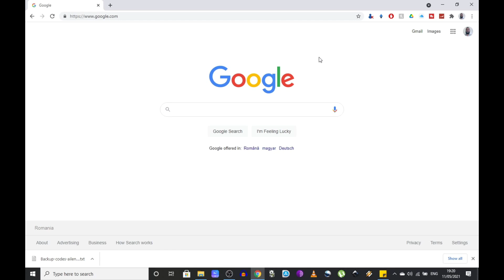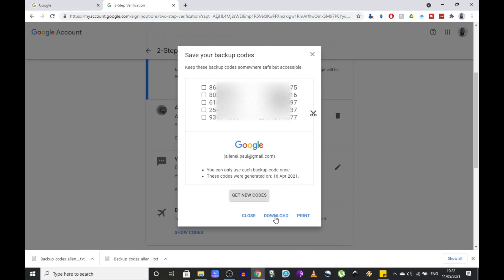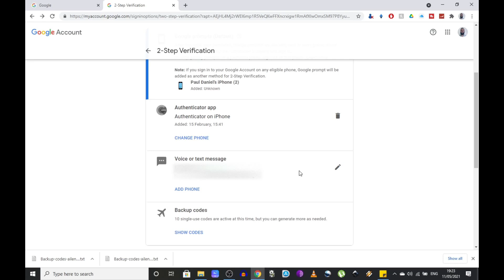How to Backup your Google Authenticator codes | 2FA Backup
In todays video I'm gonna show you how to backup your Google Authenticator codes which is an essential procedure when using 2 factor authentication.
Normally, if you are using the Google Authenticator app to generate 2 FA codes for services like Gmail or Facebook, you should backup your setup key or QR code that you get when you activate the 2 factor authentication. Its very important for you to write it down, or print it off or take a screenshot of these codes and keep them safe, So in case you lose your phone, or it gets broken or you trade it in for a new phone, you can easily recover access to your accounts.
But, lets assume you haven't saved your setup or secret key. You can get your backup codes for your Google Account account by following the steps shown in the video.

Time Stamp
0:00 Intro
1:01 How to Backup your Google Authenticator codes
2:28 Important things to know regarding the backup of your Google Authenticator codes
3:15 Outro

You can find here my previous video on

If you have any other questions, give me a shout on social media & I'll try and answer all the questions you might have.